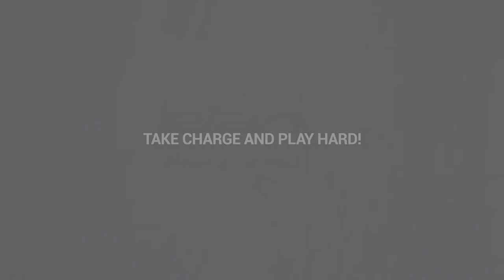Elan Precision Series - Arrow Technology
Built with the DNA of a race ski, the Elan Precision Collection defies speed limits and makes the entire mountain your race course.